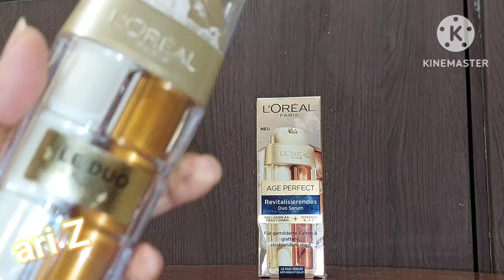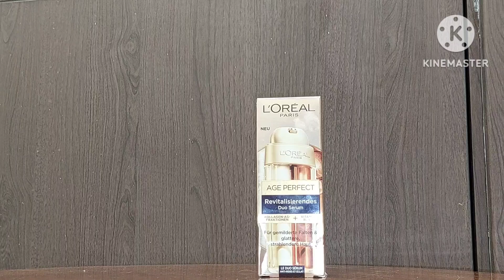سيروم ديو لعلاج علامات تقدم السن ونظارة البشرة وترطيبها مع vit c & B3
Age Perfect Age Perfect Sérum Anti-Âge Le Duo, Fermeté Instantanée, Anti-Rides et Éclat de la Peau.